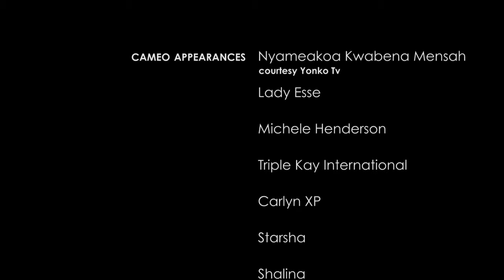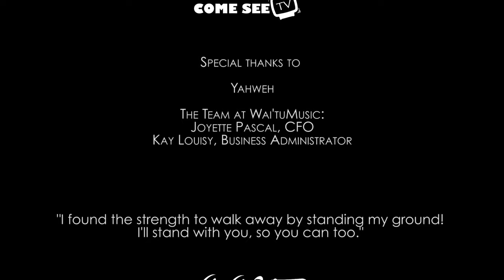Li-Li Octave - What Do We Do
I wrote this song to address the feelings that most people who go through rough patches in their relationships experience: the scare of abandonment and neglect that really should result in a break up; but we try to warn, we try to make them pay attention, and if they don’t, then that’s it!

The happy, glorious beginnings, all smiles and laughs, not being able to go a day without talking; sometimes turns into to speaking to each other less, less excitement, barely a touch, barely a "you know what I want to do" stare and so you go from being happy to sad, to fearful, to disgusted and finally ... rage.

"When you love someone, you want to put in that effort, but there comes a time when you got to let them see that rage and feel your absence so they could remember your worth and they could either improve or hit that door!" ~ Lí-Lí Octave